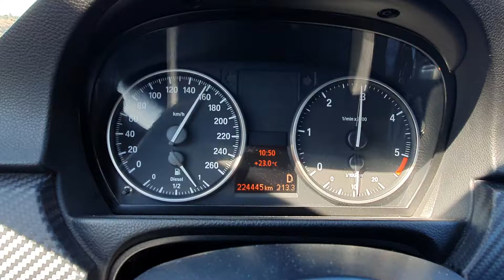Bem 318d E90 220km/h